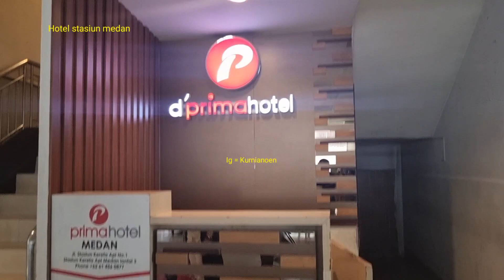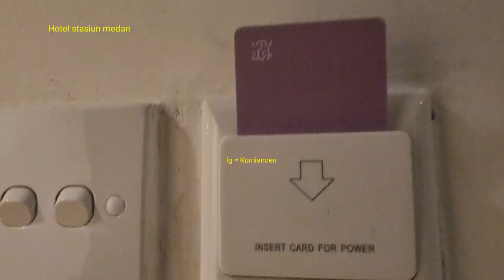hotel di dalam gedung stasiun kereta api medan